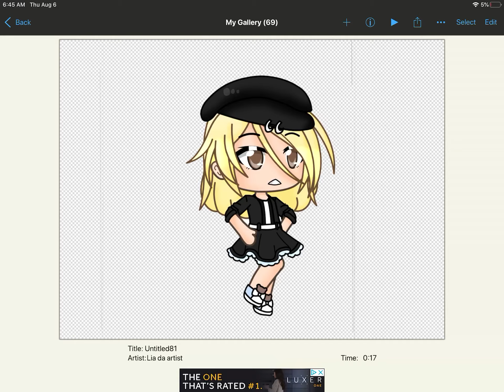Random edit I made because I’m bored ;O; (I made it on my moms iPad so that’s why it’s bad)